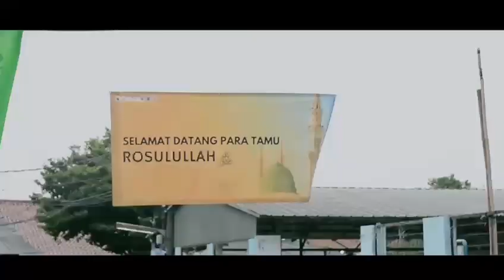Video Cinematic Trailer Acara Maulid Akbar Majlis Ta’lim Rubat Dar Al Saafa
Video Cinematic Trailer Acara Maulid Akbar Majlis Ta’lim Rubat Dar Al Saafa Sekaligus Hol Akbar Sayyidil Walid Al Habib Musthofa Bin Ali Bin Syekh Alatas,